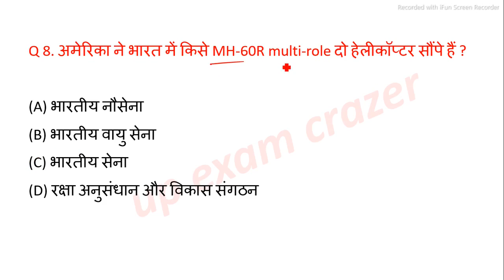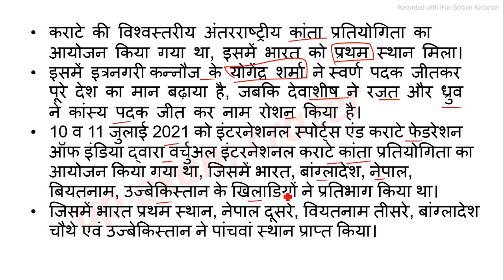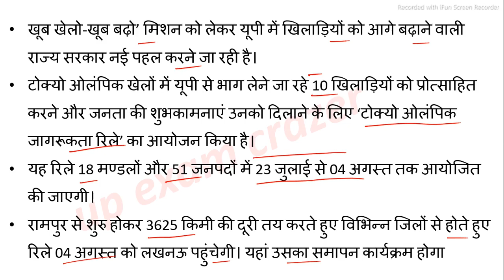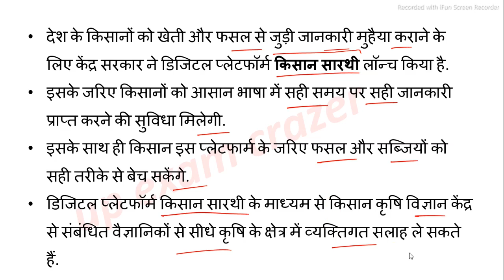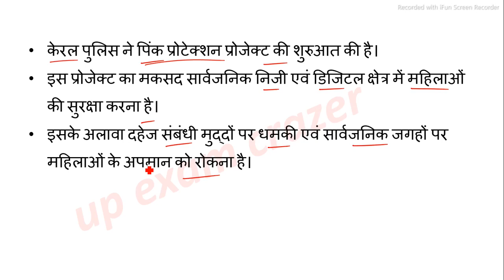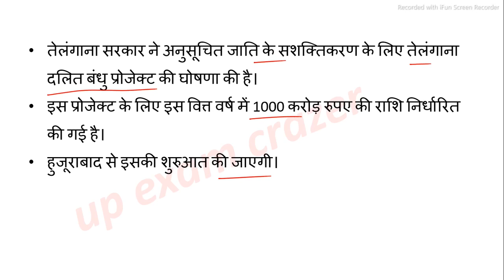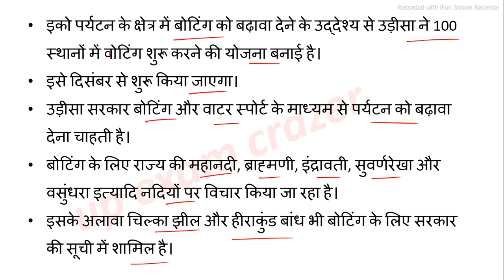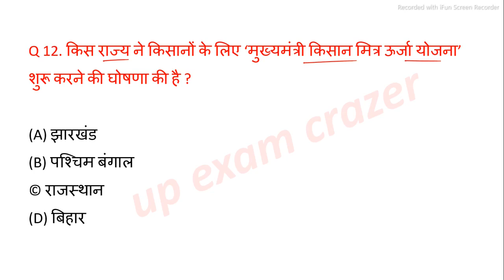up current affairs 20 july 2021| Uttar Pradesh daily current affairs || UPPSC RO UP SI PET LEKHPAL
जनवरी से जून 2021 (Last 6Months) यूपी करंट अफेयर्स pdf download

notes

image sources dnsp news